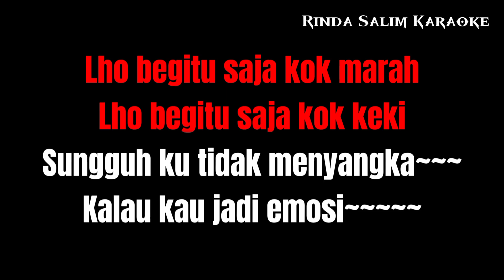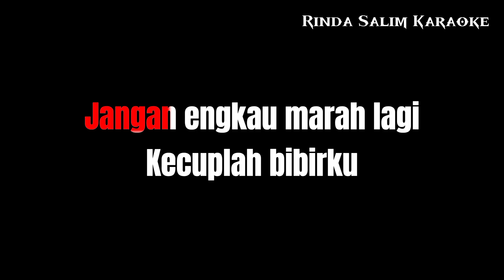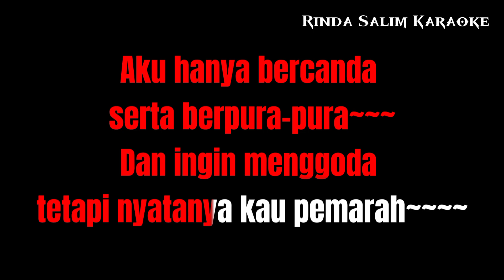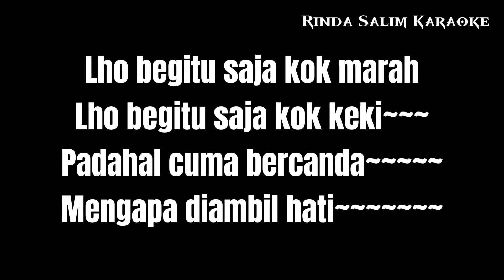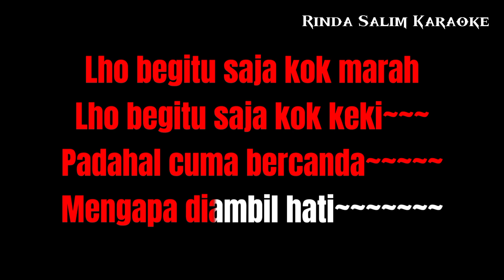LO KOK MARAH - ELVY SUKAESIH | KARAOKE NADA WANITA